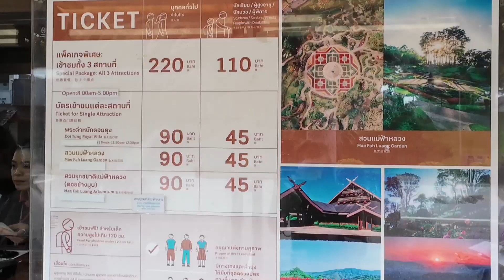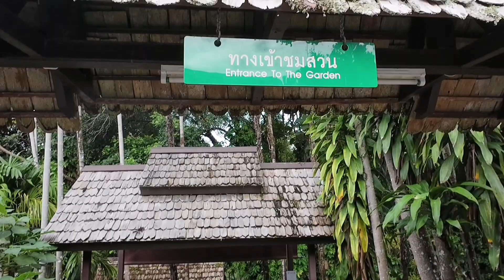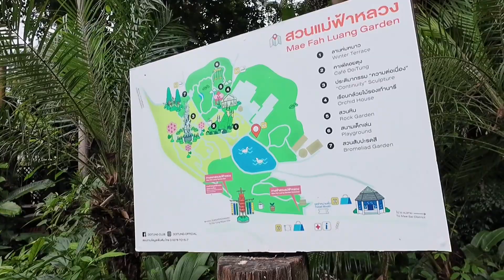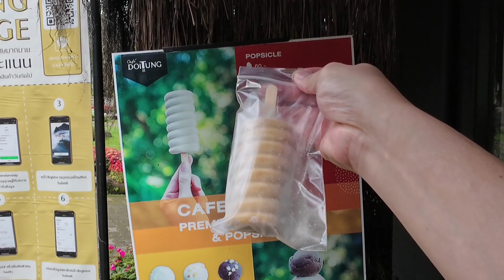Walking Tour​ Mae Fae Luang Gardens at Doi Tung Chiang Rai Thailand สวนแม่ฟ้าหลวง​ เชียงราย